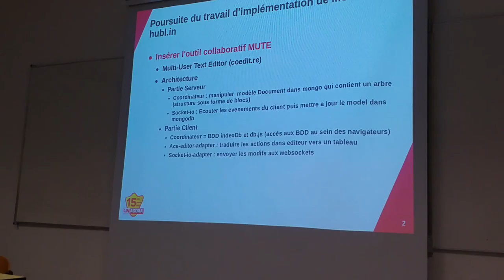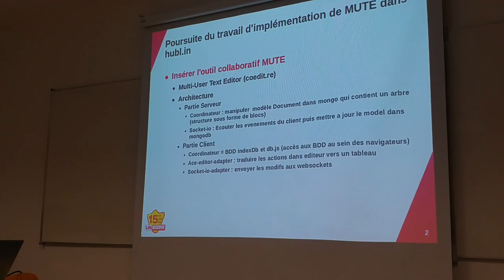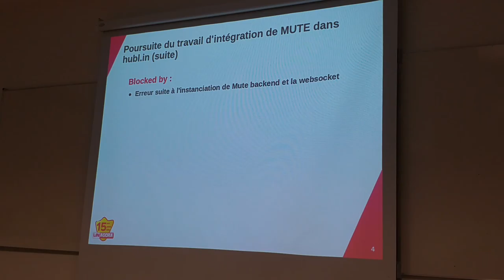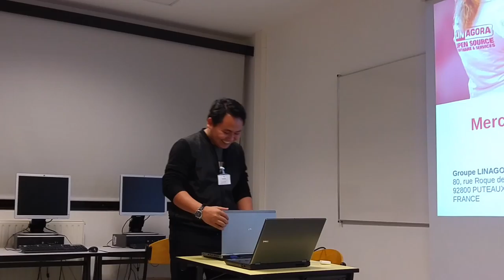20160315 Hublin team